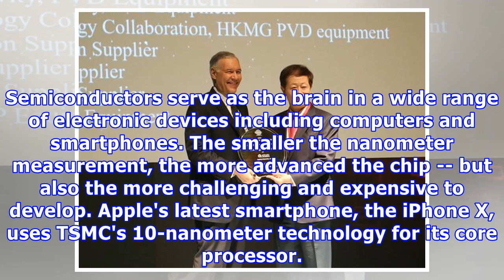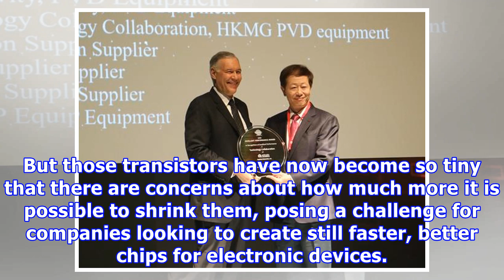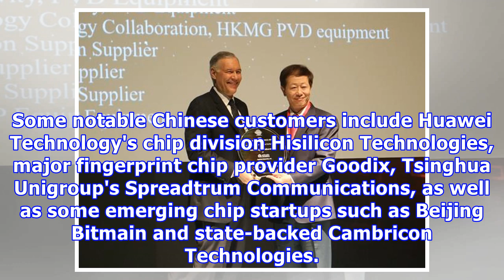Tsmc to invest record $20bn in advanced 3-nm chips- nikkei asian review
HSINGCHU, Taiwan -- Taiwan Semiconductor Manufacturing Co., the world's biggest contract chipmaker by revenue, is planning to spend more than $20 billion to build the world's most advanced 3-nanometer chip facility in Taiwan in the early 2020s, according to a senior company executive. It will be the largest investment the Taiwanese chipmaker has ever made and highlights TSMC's relentless efforts to stay ahead of competitors including South Korea's Samsung Electronics and U.S. tech group Intel."T...